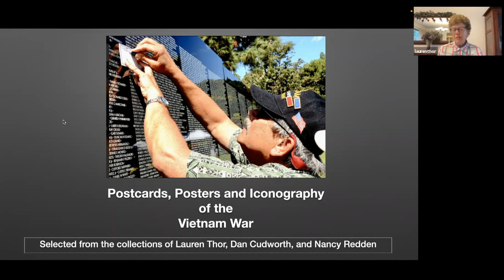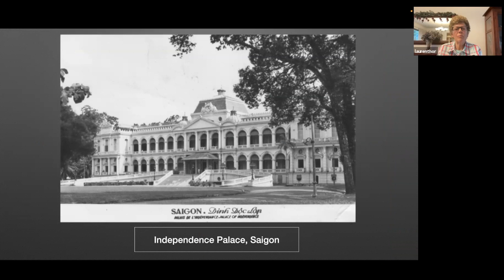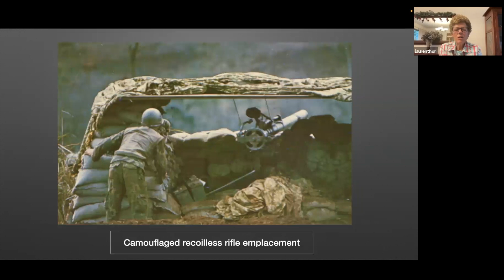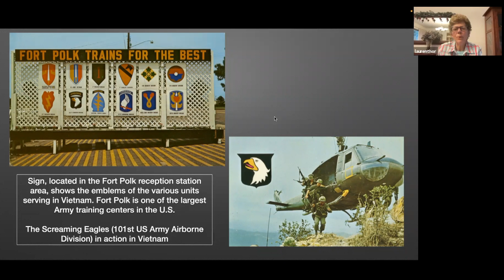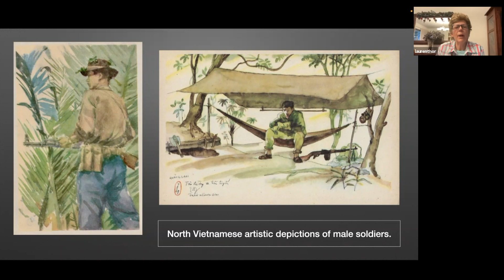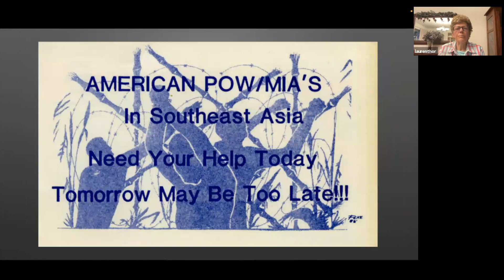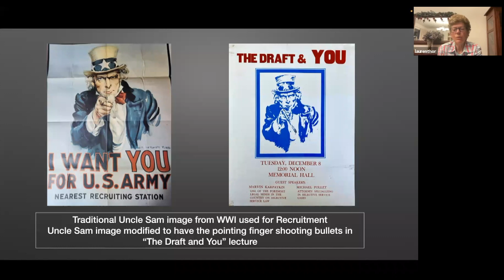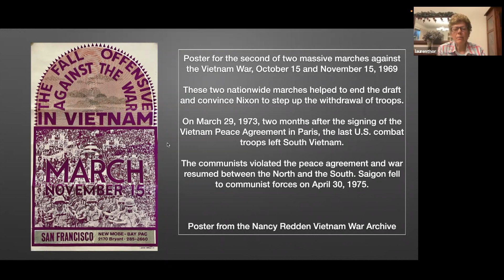Vietnam War Postcards by Lauren Thor